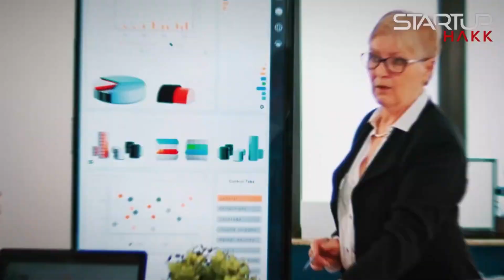Is Your Data Safe in AI? The Answer is a Resounding No!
Chatterbox Labs CEO Danny Coleman revealed that "enterprise adoption is only like 10 percent today" despite McKinsey claiming AI is a four trillion dollar market, and the reason is simple - companies don't trust AI with their sensitive data
Coleman warns that "people in the enterprise, they're not quite ready for that technology without it being governed and secure," and traditional cybersecurity teams haven't caught up to AI's unique attack surfaces
CTO Stuart Battersby emphasizes that "content safety filters, guardrails are not good enough" and warns against trusting "the rhetoric of either the model vendor or the guardrail vendor, because everyone will tell you it's super safe and secure"
The gap between AI promises and enterprise reality is massive - while consumer adoption exploded, corporations are stuck in "AI pilot hell" because they can't get past the security implications
When I implemented AI features at CleanRouter, we spent more time on data governance and access controls than on the actual AI functionality itself
This 10% adoption rate tells you everything - enterprises aren't avoiding AI because it doesn't work, they're avoiding it because they can't trust it with real business data
Salesforce research shows that LLM agents achieve only a 58% success rate on single-step tasks and performance drops to 35% when tasks require multiple steps, but even more concerning is their handling of confidential information
The study found that "agents demonstrate low confidentiality awareness, which, while improvable through targeted prompting, often negatively impacts task performance" - essentially, making AI more secure makes it less useful
These aren't obscure edge cases - this is basic business functionality failing when confidentiality matters, which means AI systems fundamentally don't understand the concept of sensitive information
The research team argued that existing benchmarks "largely ignored an assessment of their ability to recognize sensitive information and adhere to appropriate data handling protocols"
The findings reveal "a significant gap between current LLM capabilities and the multifaceted demands of real-world enterprise scenarios" where data privacy is non-negotiable
This explains why so many AI projects get stuck in pilot phase - they work great in demos with fake data, but fall apart when real confidential information enters the picture